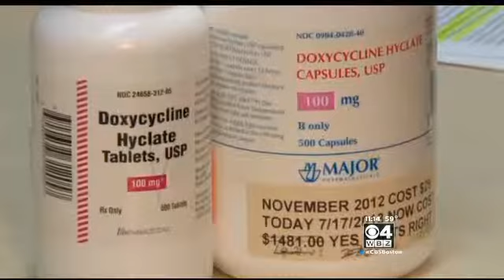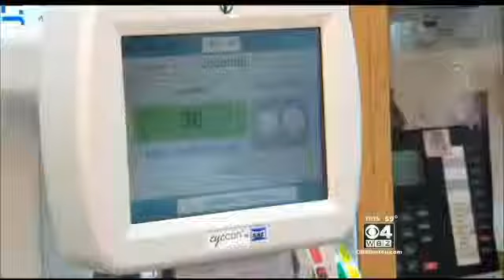Generic Drug Prices On The Rise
Doctors are starting to nice a sharp increase in the price of generic drugs. WBZ-TV's Dr. Mallika Marshall reports.